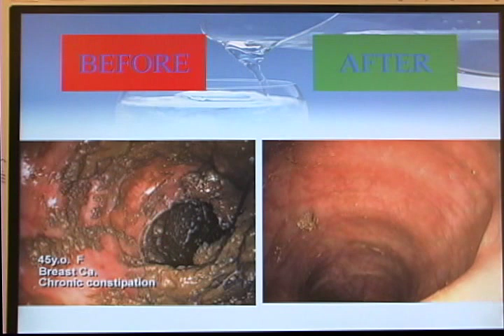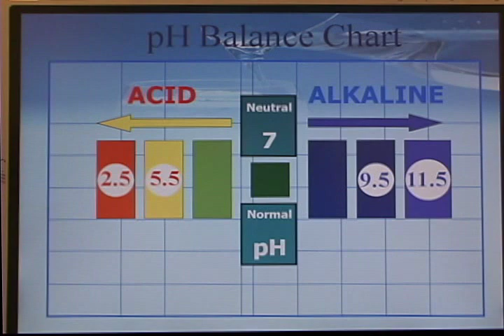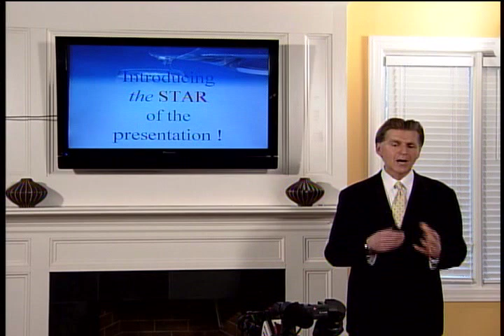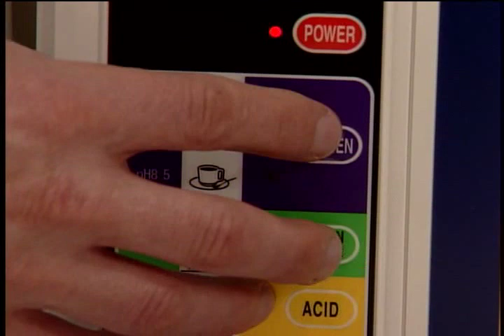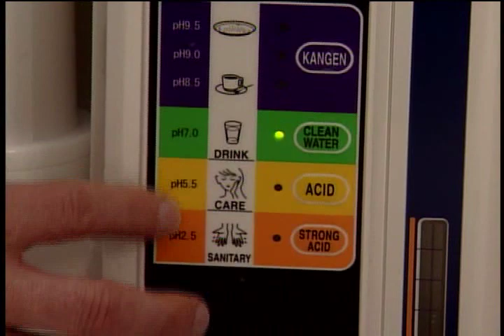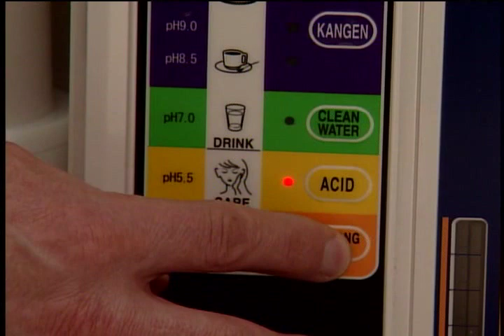Health Revolution 3